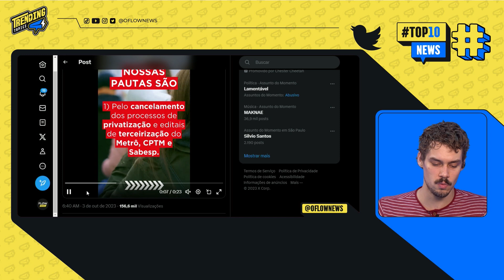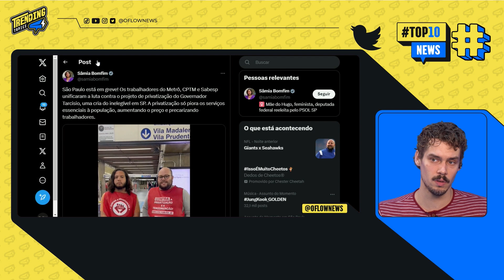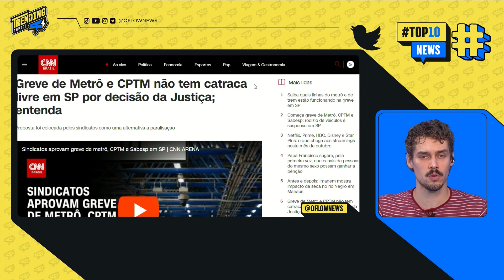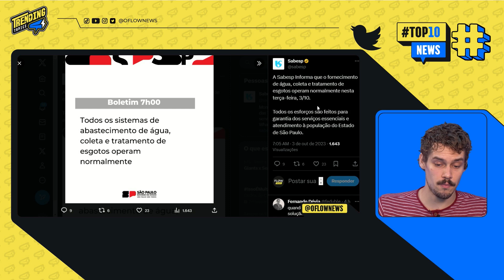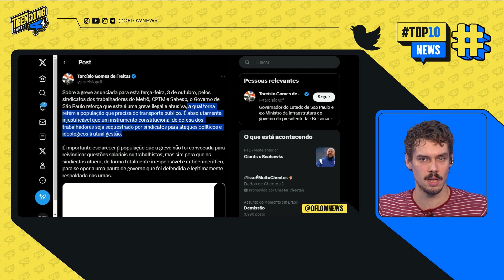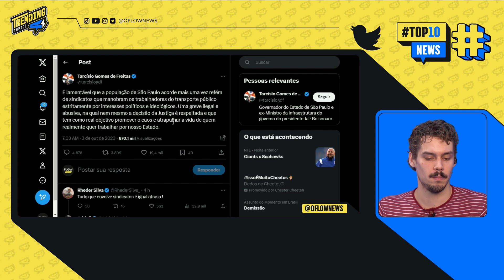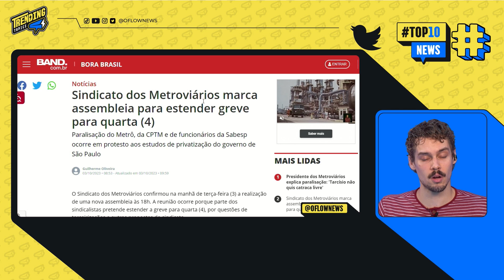VOCÊ É A FAVOR DA GREVE CONTRA A PRIVATIZAÇÃO?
Você é a favor da greve contra a privatização? Confira o trecho retirado do Trending Topics, apresentado por Lucas Faraldo.